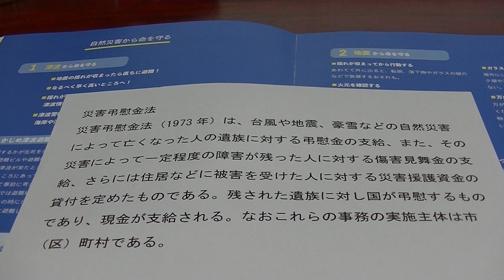災害弔慰金法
災害弔慰金法（1973年）は、台風や地震、豪雪などの自然災害によって亡くなった人の遺族に対する弔慰金の支給、また、その災害によって一定程度の障害が残った人に対する傷害見舞金の支給、さらには住居などに被害を受けた人に対する災害援護資金の貸付を定めたものである。残された遺族に対し国が弔慰するものであり、現金が支給される。なおこれらの事務の実施主体は市（区）町村である。

1961年生まれ
1982年6月短期大学卒業
2022年3月定年退職
　　　10月2日から1日4週時間勤務　週24時間隔週パート開始
　　　10月25日防災士認定日
2023年4月ガイド養成講座受講
              6月コロナワクチン5回目接種

▼撮影環境
カメラ：iPhone7、eosrp、r6、r5 、、powershotPICK、powershotv10
編集ソフト：Wondershare Filmora11
パソコン：NEC LAVIE